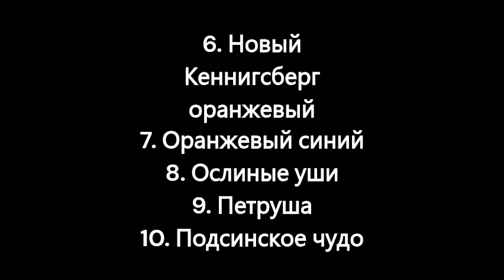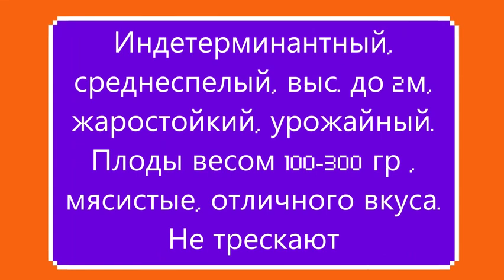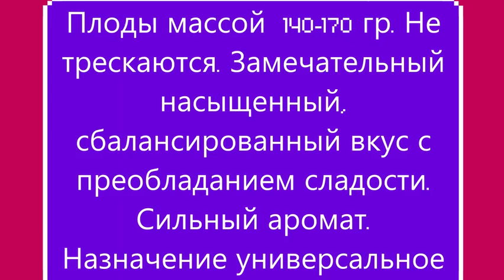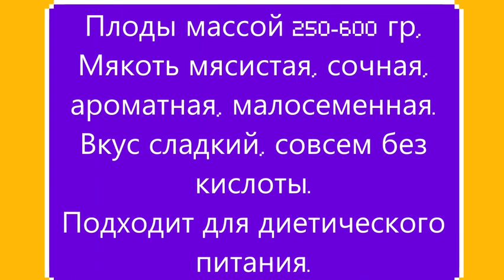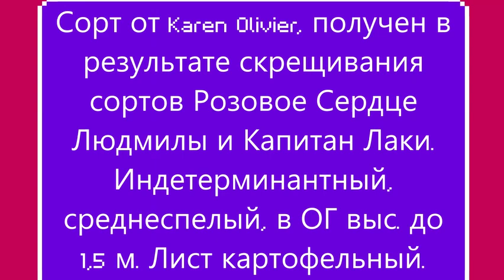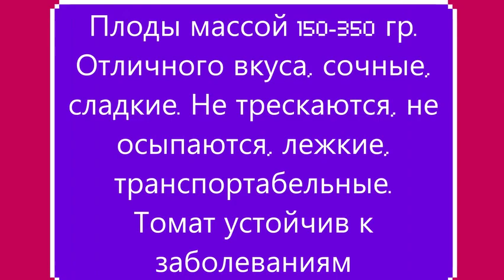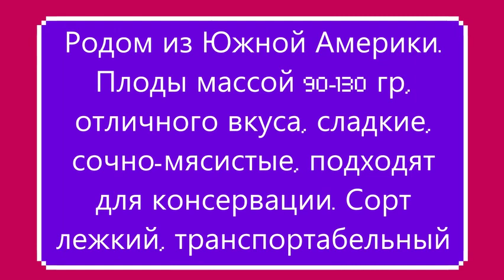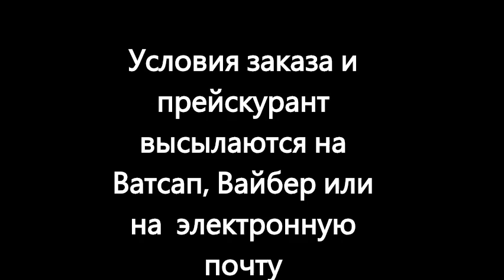Каталог томатов на 2024 г. Часть 5. г. Киров